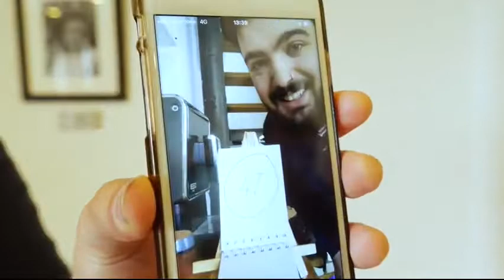Saturn Magic - DUALITY Lite by Cobra Magic - Trick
to purchase this item or view our fantastic range of other magic products